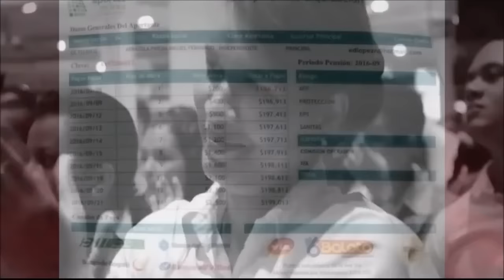Pastor del No cotiza salud con el mínimo pero tiene propiedades de 2 mil millones de pesos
Uno de los feligreses de la iglesia del llamado pastor del No en Cartagena, asegura que él está cotizando seguridad social por un salario mínimo mientras negocia casas de billones de las mejores zonas de la ciudad.